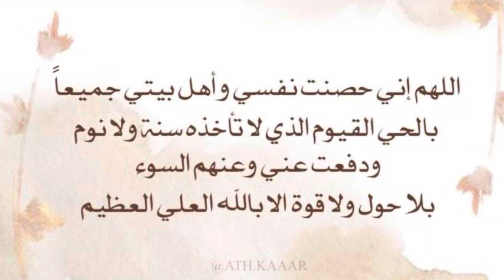يوميات صائمة🌙فطور ١ رمضان الذ مدفون سمك واسرع طبق حلو ممكن تجربوه -تنظيف المطبخ 👌🏼وصلتني هدايا 😍